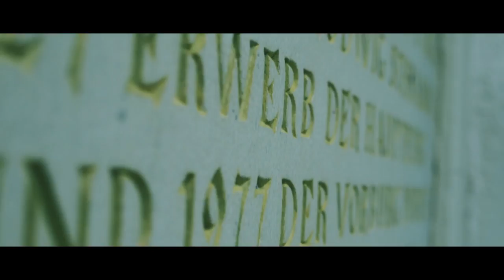OJI CHRISTOS 'Butterfly' Official MV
About Oji:
Oji Christos is a unique and exceptional artist.
He is 17 years old and was born in Greece but he moved to Germany when he was 9 years old.

Music has been always a big part of Oji's life.
As a child he liked to listen to music and tried to sing along even though he couldn't even speak!
First he started playing drums at the age of 4.
At the age of 7 he taught himself to play the piano and tried to sing at the same time.
Later at the age of 10 he also taught himself to play the guitar and started to get interested in dancing.

OC's texts are in German.
However, he also likes to use other languages ​​such as English, Spanish, Greek, etc. because he wants different cultures to meet and get to know each other and he wants to show us that we are not as different as we think.
So he thinks that music is the perfect way to understand each other and to be emotionally close.

His dream is to encourage people and show that everyone can make their dream come true!
'No matter how you look like, what nationality you have, what sexuality or what you believe in.
We are all the same and can achieve anything as long as we really want it with all our hearts.
You don't have to change for anything or anyone.

Be Yourself!'

~Oji Christos